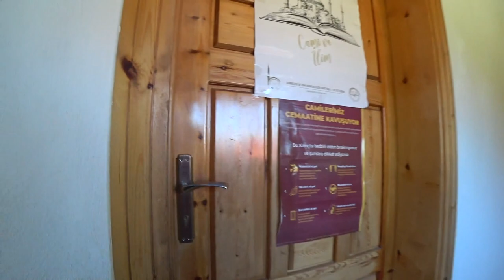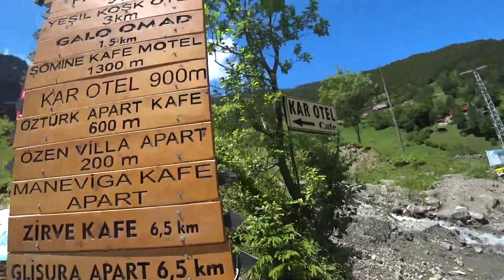The Most Beautiful Place in Turkey | Uzungol, Turkey | Turkey Travel Guide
In this Turkey travel guide, we explore the most beautiful place in Turkey. Uzungol, Turkey is a lakeside town in the Turkish mountains, and might quite possibly be the most beautiful place in Turkey, and perhaps the world. The hills in Uzungol, Turkey are as green as Switzerland and the air is as fresh and crisp. This Turkey travel guide also shows the magnificent views that Uzungol, Turkey have to offer.